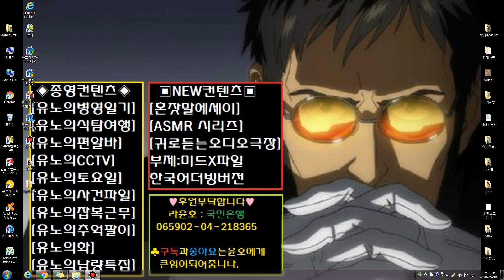[유노의공지]종방컨텐츠&NEW컨텐츠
그동안, 저만의 컨텐츠를 꾸준하게 업로드를 했었는데요.
여러분의 기대에 부흥하지 못한점과 생활컨텐츠로써
수익창출도 없는 점에 그간, 5개월여동안,
삶의 질도 향상되지 못해서 더욱 좋은 컨텐츠를 지향할 방법이 없더라구요.

애초에 하려고 했었던, [X파일:한국어더빙]영상컨텐츠를 하고 싶었으나,
계속해서 차단되고, 혼자알기에는 추억의 외화시리즈를
어떻게해서든 방도를 찾으려 노력해 보았지만, 잘안되더라구요.

※혹시라도, 여러분중에 (주)이십세기폭스코리아,
    FOX채널 관계자분들을 아시거나,
   혹은 (X파일)영상이나 음향만이라도 올릴수 있는 방법을 아시는분
   댓글이나, 이메일로 도움을 부탁드립니다.

추천해주신 구독자님들께 진심으로 고맙습니다.